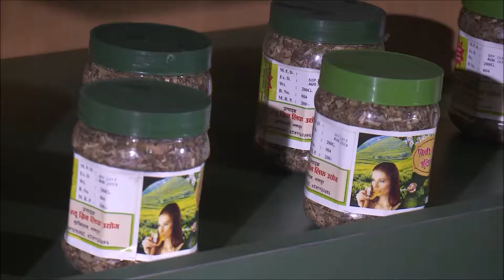Farm To Finger - Connecting Urban Consumers & Businesses to Rural Organic Farmers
Farm to Finger connects farmers producing high value indigenous products to urban consumers and businesses. They directly market and deliver products like black rice, lentils, honey, walnuts, apples and kiwis from their growing network of farmers across the country. Doing this, they ensure that the farmers get fair price for their produce while the end consumers have healthy life choices at their reach.

Farm to Finger is already making a difference in the lives of over 1500 farmers across 17 districts. Their client base has grown to over 3000 individuals and businesses. The team is working on adding more products and building an ecommerce platform to fulfill the growing demand for organic and healthy choices.

NEXT Launchpad is a 4-month long mentorship driven program for growth seeking businesses. We give high potential businesses the best chance of success using our experience, networks, and home grown programs.